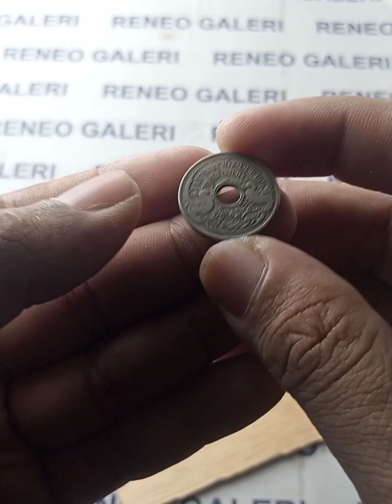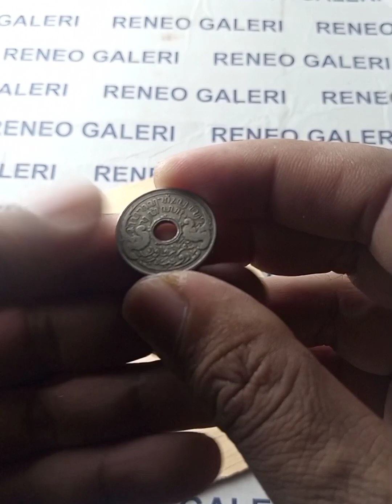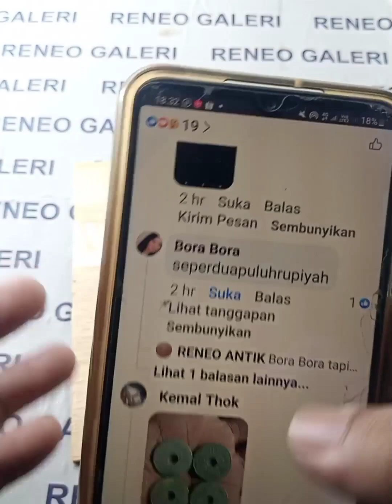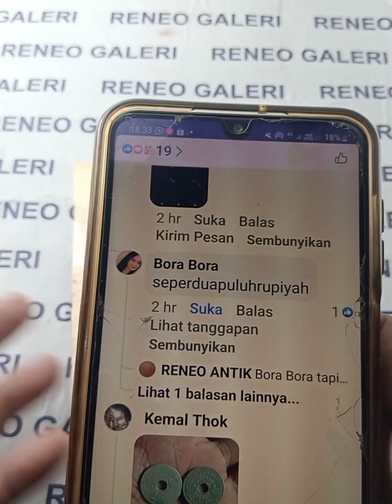Pemenang Koleksi Gratis Uang Kuno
Pemenang Koleksi Paket Gratis . Pengumuman yang Berhasil Mendapatkan Koleksi Gratis Uang Koin Kuno